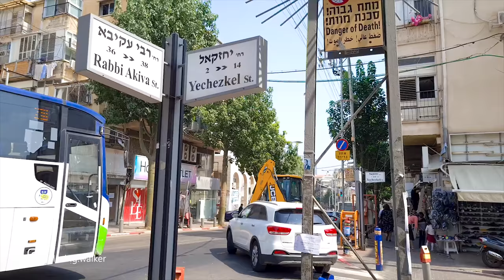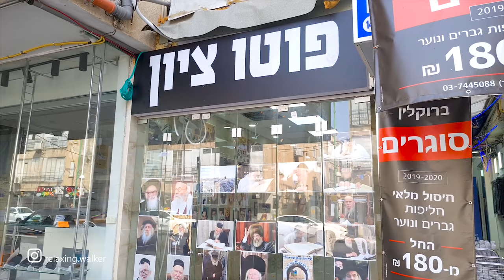BNEI BRAK - Rabbi Akiva Street, Israel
Israel, Bnei Brak. The entire street Rabbi Akiva from 1 to 164. Virtual video walk.
Rabbi Akiva Street is a main street in the center of Bnei Brak, the street is named after the Tanna Rabbi Akiva, who lived in the ancient city of Bnei Brak. The street crosses the city from west to east. It begins at the junction with Road 481 and continues to the center of Bnei Brak.

Summer, Workday, 1:00PM, 32°C

Coordinates - Start of walk:
32.09114, 34.82507

Video Equipment:
1. Drone Quadcopter - Dji Mavic 2 Pro
2. Camera - Sony a7s2
3. Lens - Sony 10-18mm f/4 OSS Alpha
4. Stabilizer for camera - Zhiyun Crane
5. Microphone - Rode VideoMicro
6. Samsung Galaxy S20
7. Stabilizer for phone - Dji osmo mobile 2